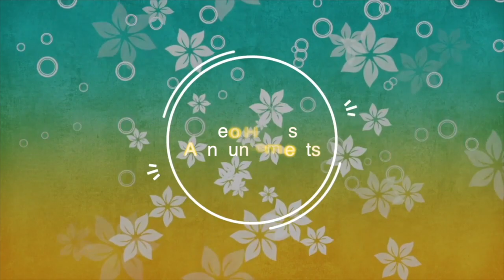November 29th, 2021